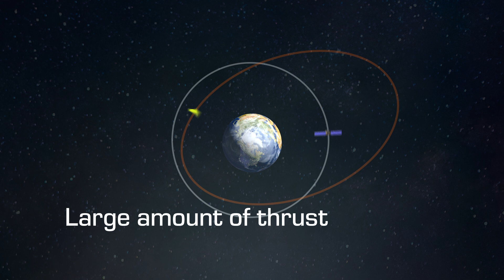This new rocket will save satellites from space junk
Space junk in the Earth's low orbit is a big problem. Our satellites are at risk and it puts our communications and weather prediction capabilities in danger. Los Alamos National Laboratory scientists have developed a new type of rocket. The Electrolysis Rocket Ignition System (ERIS) uses water, not pyrotechnics, for propulsion and allows for multiple pulses. A satellite equipped with a multi-pulse ignition system will allow scientists to move satellites out of harms way keeping our communications safe.